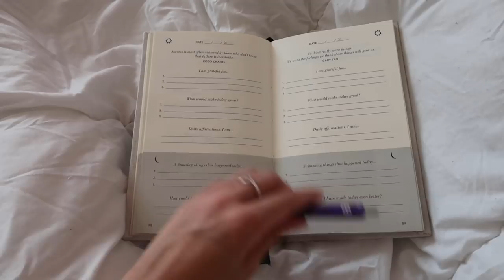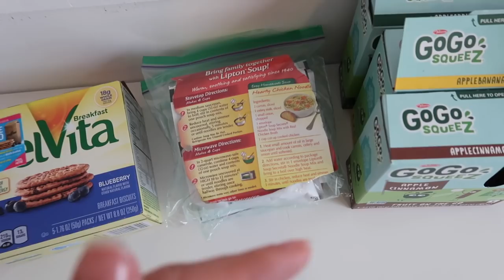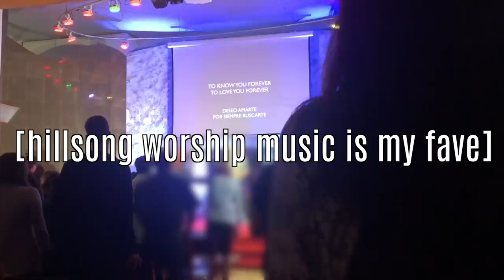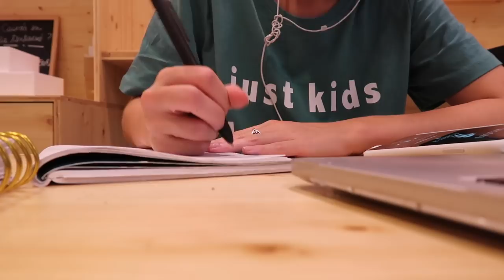Study Abroad Diaries: American Living in Barcelona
In today's vlog, I go to church, get lunch with my parents, talk about my internship plans for summer 2019, share a huge fashion haul, and do homework at a cafe!! overall a super fun and productive sunday!!